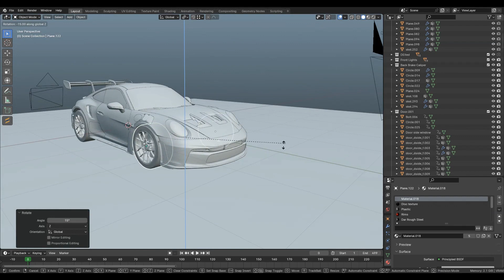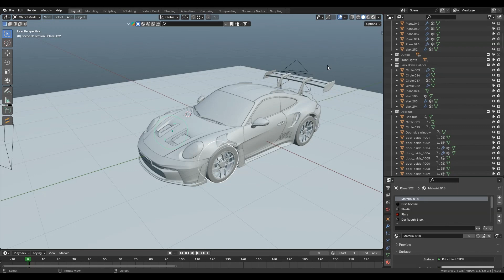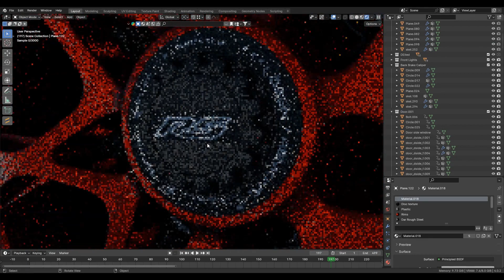Porsche interior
Models for NFT Projects for Metavers 3D, Environment , Hard Surface and Organic props, models for Artists
Unreal Engine, Unity, Unity3D, Blender, Maya, Substance Painter, Substance Designer, 3ds Max
Best for artists!
Please join us at the discord server for the new updates